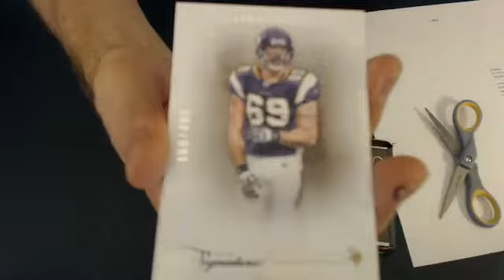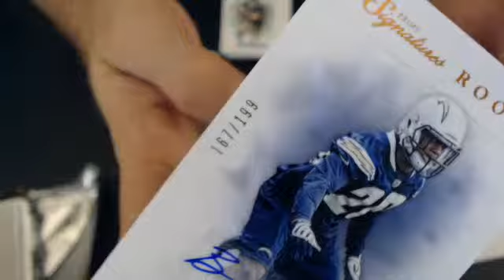2012 2011 prime sigs 3